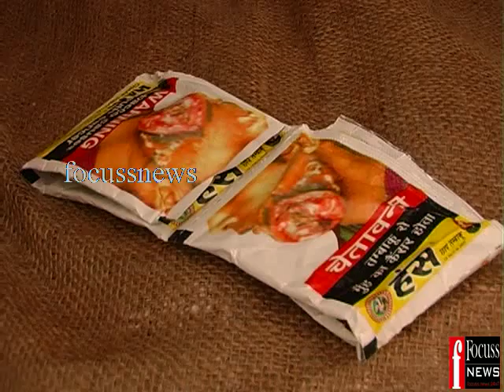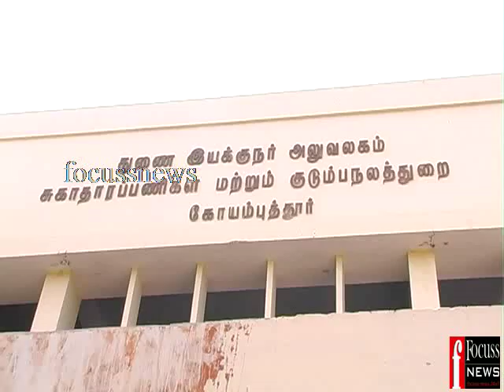CBE 18 07 2016 PAN MASALA SEIZED